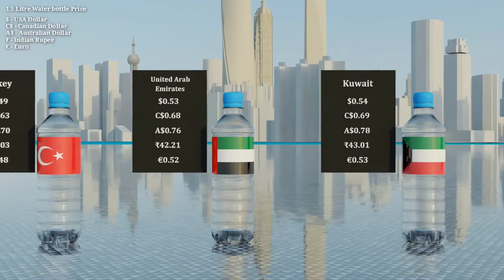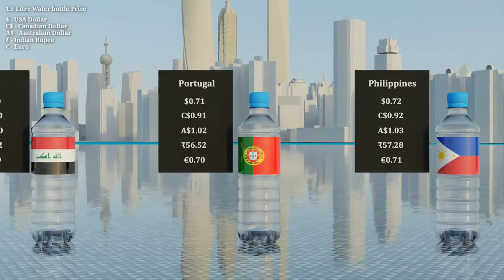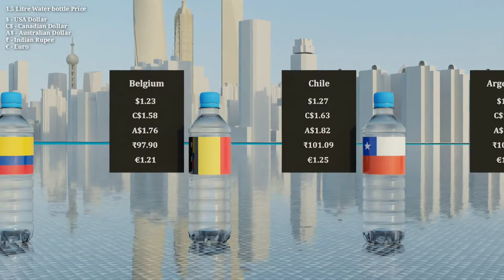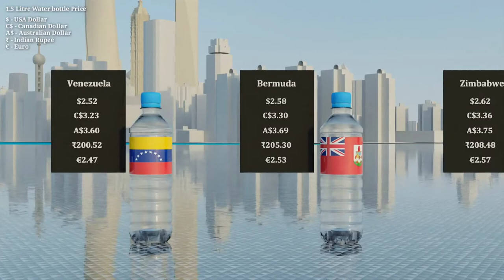Water Bottle Price In Different Countries (1.5 liter) 3d comparison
Water Bottle Price in Different Countries
In this video me made 3d comparison of 1.5 liter water bottle price in different countries.